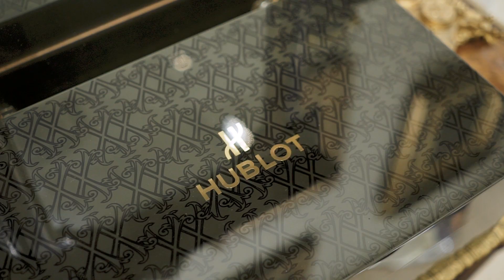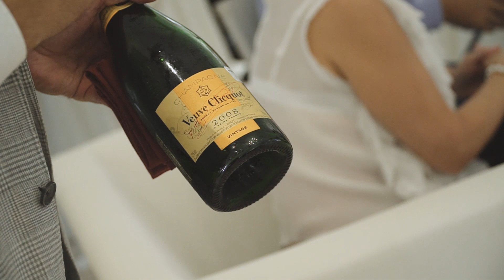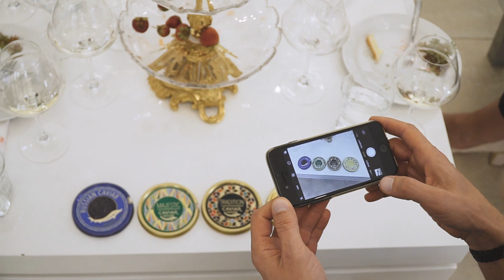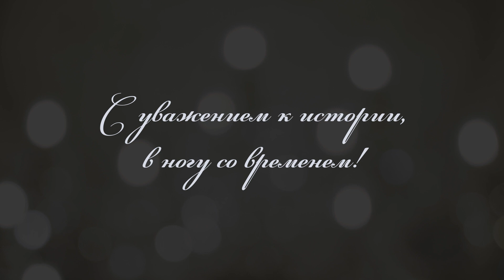«День Рождения Шампанского»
2 августа 2019 года в рамках программы летнего сезона Antiqon в центре искусства и антиквариата прошел винный тур под тематическим названием «День Рождения Шампанского». Перед началом встречи гостей вечера ждал сюрприз Показ МОД летней коллекции, подготовленный замечательным латвийским производителем женской одежды L ,Couture LC @l_couture_ .

Регион Шампань – родина самых благородных и известных игристых вин, которые согласно легенде, были случайно изобретены монахом Домом Периньоном более 200 лет назад. Шампанские вина и в наши дни являются атрибутом аристократов, символом роскоши и высшего света. Под руководством ведущего сомелье компании Noble Wine @noblewineriga Роналдса Петерсонса гостям представилась возможность насладиться эксклюзивными винами от лучших доменов Шампани, а также принять участие в гастрономической дегустации уникальных сортов черной икры представленные торговым домом Caviar House @caviar_house .
К дегустации были представлены:

Moet Chandon Grand Vintage 2012
Dom Perignon 2009
Veuve Clicqout Vintage Reserve 2008
Louis Roederer Cristal 2008
Jacquesson 741
De Sousa Cuvee des Caudaliers
Champagne Augustine Terre
Philippe Gonet

Благодарим компанию Noble Wine за предоставленные к дегустации вина и лично сомелье Роналдса Петерсонса @ronaldspetersons за интереснейший рассказ о винах региона Шампань!
Выражаем отельную благодарность торговому дому Caviar House, за предоставленные к дегустации разнообразные по стилям и вкусам сорта черной икры, отдельно благодарим представителя компании Этьена Сегала @etyensegal за познавательный экскурс в мир гастрономических изысков.
Дорогие друзья, на этом наши дегустации не заканчиваются, 15 августа приглашаем всех желающих на Дегустационный тур – регион «Арманьяк»
На дегустации гости центра смогут раскрыть секреты трудоемкого производства благородного напитка и насладиться самыми изысканными его сортами от производителя Armagnac De Montal. Гостям будут представлены благородные напитки лучших купажей с живым характером и насыщенным вкусом, которые не оставят равнодушным ни одного ценителя прекрасного.

Всем большое Спасибо! Приходите к нам в гости! Наши двери всегда открыты для друзей нашего центра!